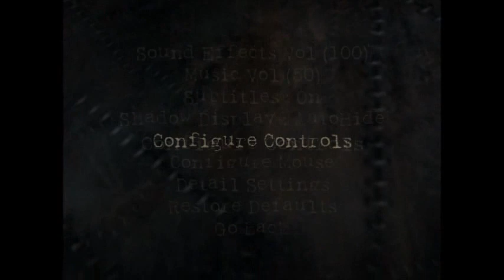Shadow Man | PART 1 | From the Bayou to Deadside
Going to the church up the hill to meet with Mama Nettie. On my way there, we explore a good bit of the environment, including collecting some Cadeaux to shed off some time collecting things along the way. Once we get there, we're treated to some more information regarding the Dark Souls, and we're given Luke's bear - the link between the world of the living and the world of the dead.

In Deadside, we meet Jaunty and we have need to reach the Asylum, which is "the big black tower over yonder." A little comical bit between the two characters and then proceeding towards the Tower, only to encounter two enemies - undead zombies that can suck the lifeforce away and these clawed creatures that can deal heavy damage when scratching you.

I've been wanting to do this playthrough for a long time. I'm terribly sorry that this is taking too long to upload. Internet connection has been wonky the past few months and it's been damning for me to upload something that is longer than 10 minutes.

This was suppose to contain audio from my headphones, so you could hear me, but no...this first video won't contain me talking at all, but you'll be treated to some high resolution gameplay, though I'm in uncertain whether there will be some hiccups here and there.

I played this game on my N64 a long time ago and I noticed that there were some things I never heard or saw on that version, though it's an excellent version in its own right.

Game: Shadow Man
System(s): PC
Genre: Action-Adventure
Developer: Acclaim Studios Teeside
Publisher: Acclaim Entertainment
Distributor: Valiant Entertainment

Synopsis: Michael LeRoi must stop the End of All Things from happening by becoming the Walker Between the Worlds - The Shadow Man. Armed with a Shadow Gun, he must embark on a journey to ward off the evils that come about. With the help of Nettie and Jaunty, you'll traverse the lands, both living and dead, collecting Dark Souls to defeat the unknown enemy known as Legion.